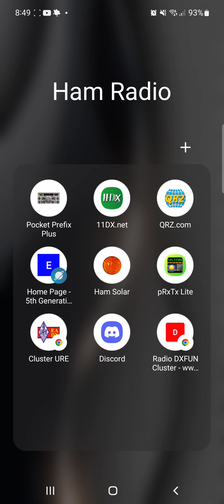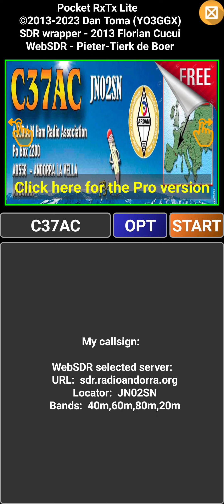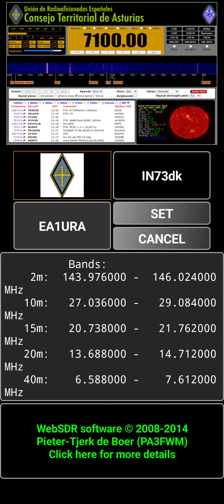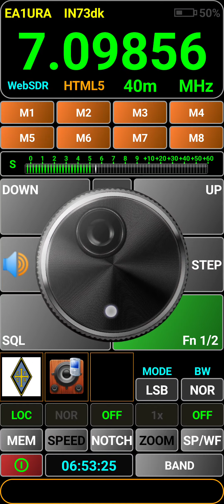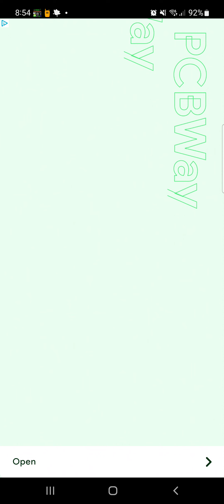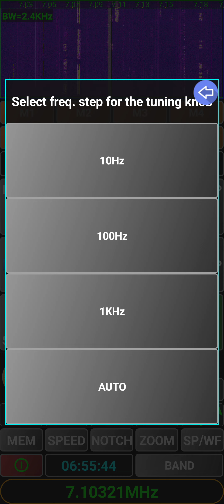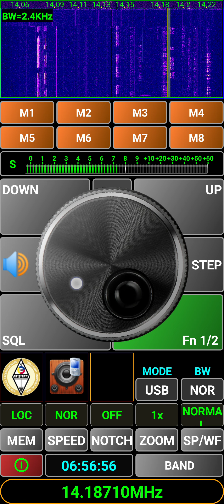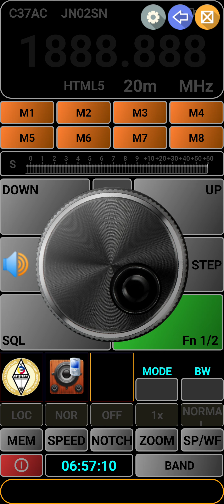Escucha a los radioaficionados con esta app pRx TX Lite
Hola, en esta ocasión, si te gusta la radioafición o eres radioescucha y los sdrs se te hace un poco difícil de manejar desde el teléfono, con esta aplicación podrás manejar fácilmente los sdrs online ya que tiene un entorno que se asemeja a los receptores de radio.

Podrás escuchar conversaciones de radioaficionados, sistemas digitales, y códigos morse, ya depende de tu habilidad tendrás ocasión de descifrarlos.

También si eres radioaficionado y tu estación se puede conectar de manera remota esta aplicación tiene esa opción, pero no he profundizado en ello ya que mi estácion no tiene esa función.

Desconozco si está en la tienda de Apple ya que solamente uso Android.